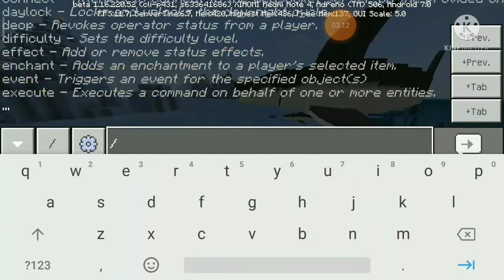hollow earth addon by DR JOKER EL SANDO and arturox1958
sorry for not uploading for ablong time ❤️